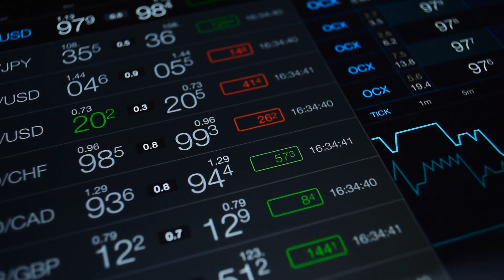What Penny Stocks Can I Buy On Robinhood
Penny stocks are the sole target for many day traders because of their heightened sense of volatility. This makes sense considering that it takes much less outside trading influence to affect the price of a low-priced stock in the market. This article is going to look at a simple method which virtually every professional trader uses to anticipate market behavior and find the best penny stocks news picks which you can begin using today to realize your own financial independence without having a business degree or background in analytics.